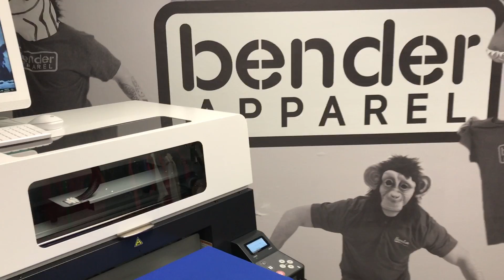The newest addition to our equipment line: the GT-361 Garment Printer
At Bender Apparel, we continue to stay ahead of the game and are taking our custom screen printing a step further with the introduction of our newest machine, the GT-361 Garment Printer. What exactly does this mean for you? For starters, with CMKT and two white print heads, this printer allows us to print on dark clothing items with excellence and efficiency.